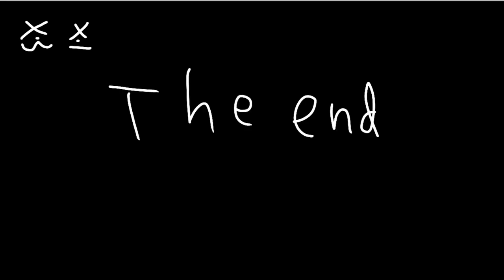Time Lapse Meme by kisa the cat but I traced and animated it myself :)